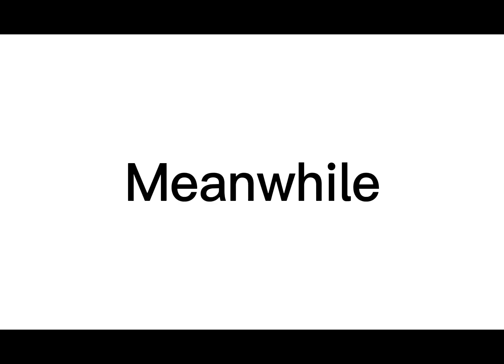New baby roleplay melon playground (Part 5) (Last Part) sorry for how this video is short